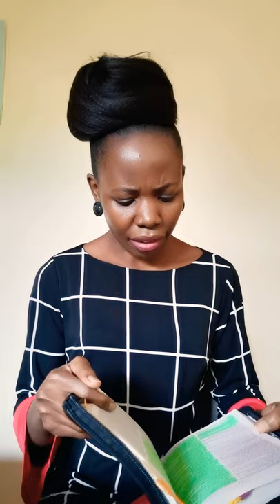Its time to be firm in the LORD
Having a relationship with God will make you stand firm and nothing will ever shake you. 🙏